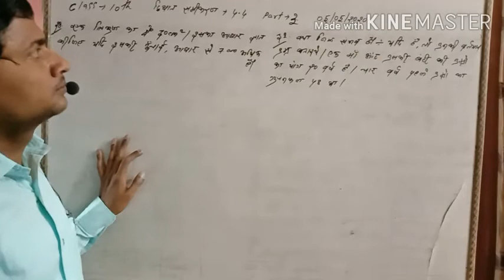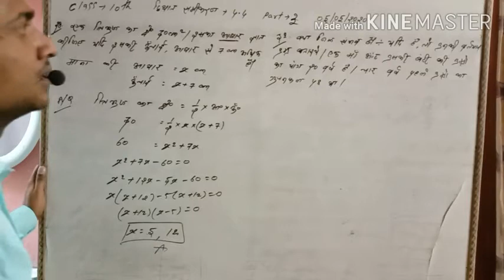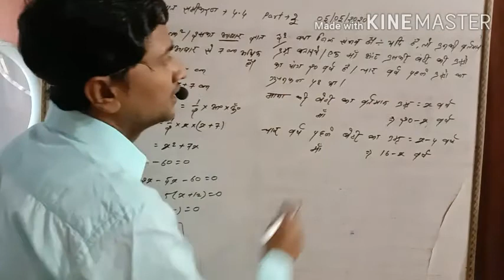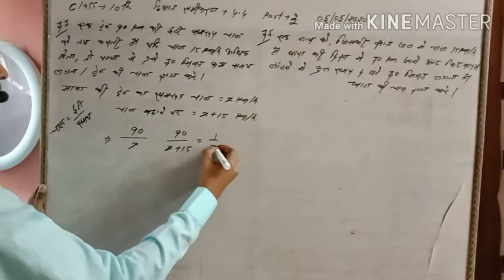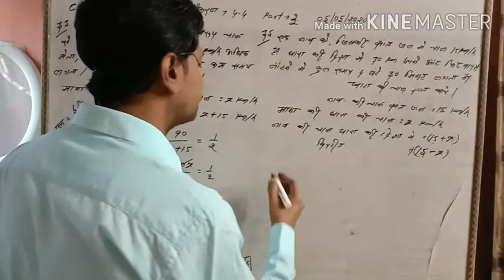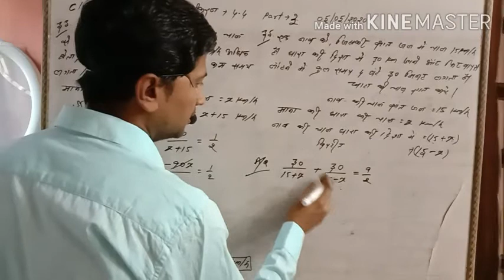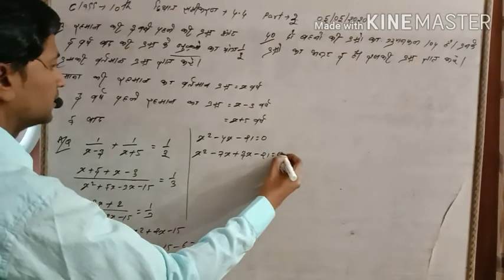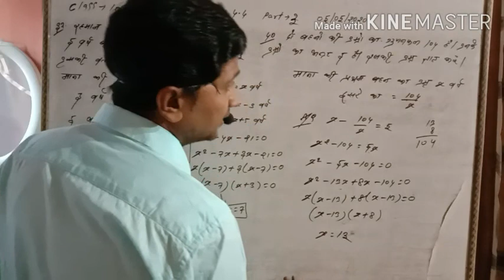10th class quadratic equations chapter 4.4 part-3